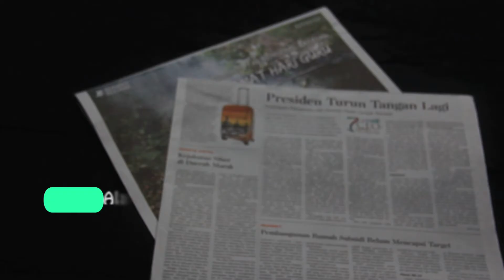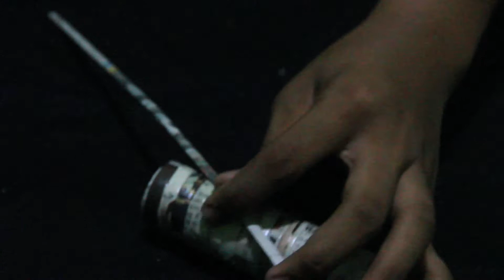How to make a Paper Airplane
This is a video about making the plane from the newspaper.